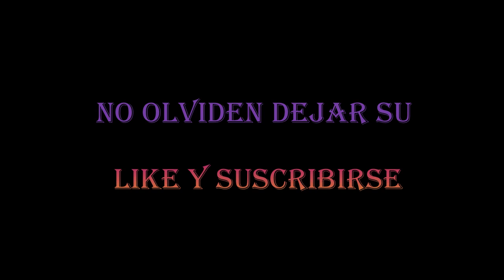Alien/Aliens - Review pero no Tanto by Leonoenamorado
Musica del intro:
► Artist Attribution